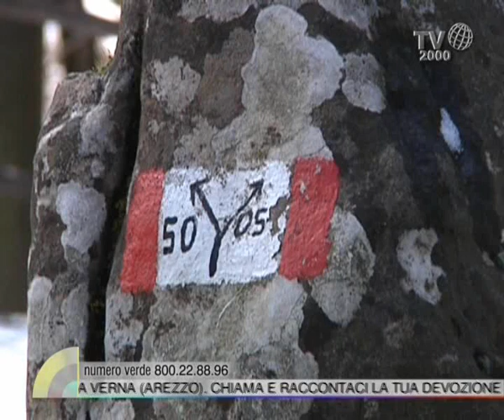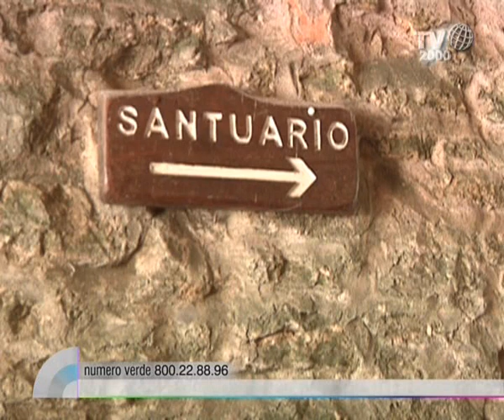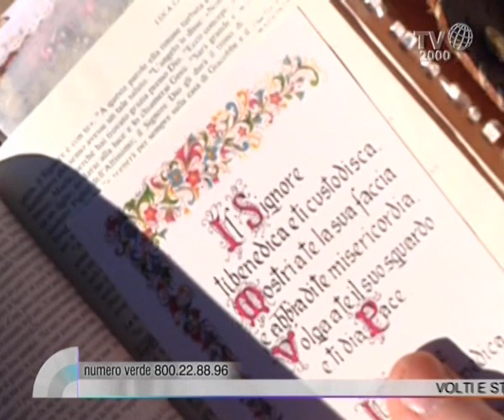Volti e storie dal Santuario della Verna (Arezzo) /4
Volti e storie dal Santuario della Verna (Arezzo)